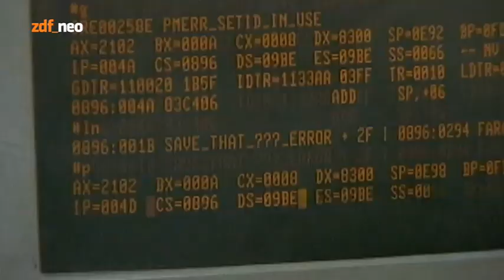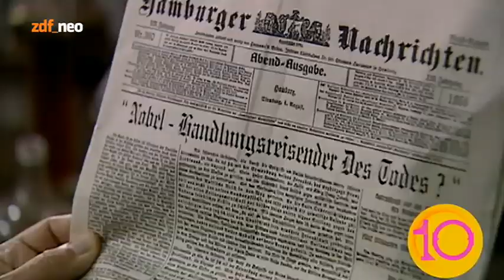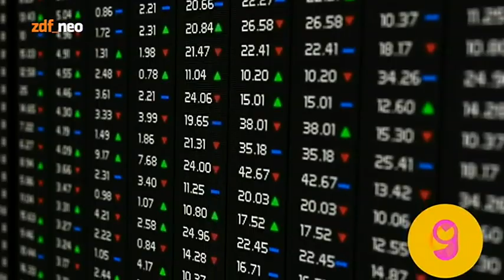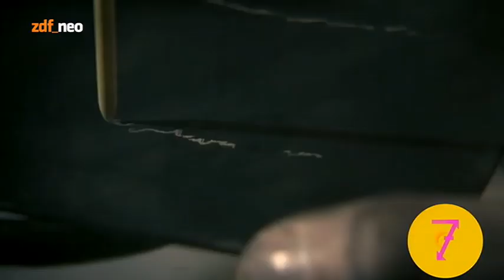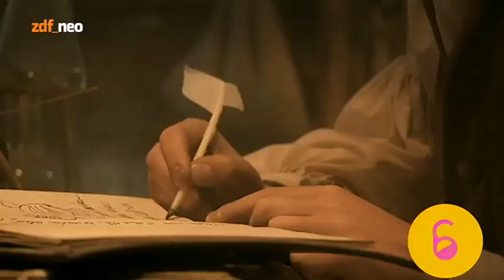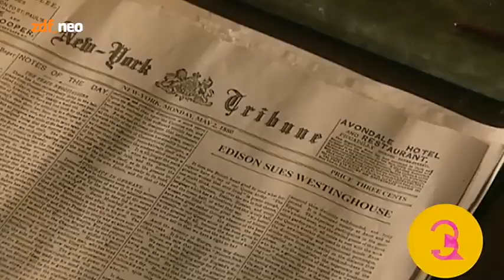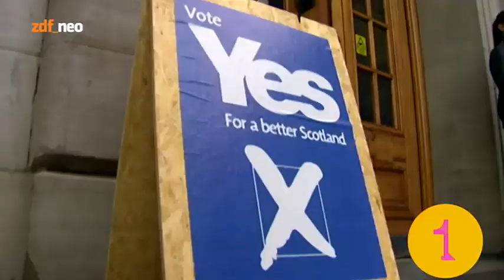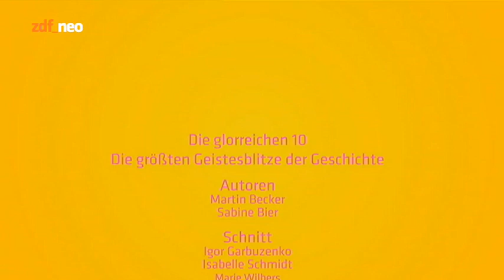Die 10 größten Geistesblitze der Geschichte (Die glorreichen 10)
Es gibt sie jeden Tag: Momente, in denen gute Ideen geboren werden. Ob sie umgesetzt werden und die klugen Köpfe irgendwann in den Geschichtsbüchern stehen, ist eine andere Sache.

Beitragslänge:
    43 min
Datum:
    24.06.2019